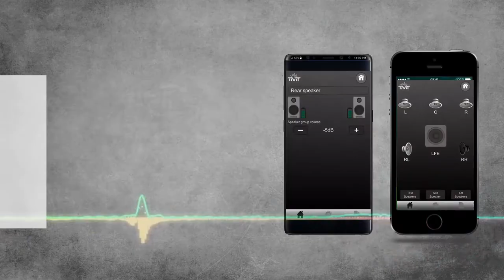【TMT聖誕家庭音響系列】為您帶來超級聖誕驚喜，半價推廣優惠！好快就到聖誕，諗到送咩禮物給您的家人同伴侶未呀？唔使煩惱！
《4+1.6》
全套原價：HKD 6,000.
優惠價：HKD 3,888.
只限50套
黑白兩色各25套
香港深圳同步發售手快有手慢冇。

前兩隻左右聲道效果加人聲喇叭
後兩隻左右聲道效果喇叭
一隻6.5吋前後X 2個重低音炮
一個訊號盒（發放訊號和接收信號）
~效果有如小型電影院~

(TMT AUDIO Payment Made Thro 2Checkout Platform)
7天内貨到你家，不包運費、到付、大约HKD150元、視乎位置而定、只作參考。

CHANNEL :                      5.1

ROOM SIZE :                   200-250 SQ FT

APPLICATIONS :             TV,PS4,XBOX,NETFLIX,BLURAY,MUSIC

MAIN/CENTRE :              2 x TMT ASTRO

REAR :                            2 x TMT ASTRO

SUBWOOFER :               TMT BASS 66

《6.2》
全套原價：HKD 10,000.
優惠價：HKD 5,999.

前兩隻左右聲道5.25吋中低音喇叭+1吋高音及5.25吋低音炮效果喇叭
中置兩隻左右人聲效果喇叭
~分析力、震撼力十足，音場平均分布每一角落~

7天内貨到你家，不包運費、到付、大约HKD150元、視乎位置而定、只作參考。

CHANNEL :                     5.2

ROOM SIZE :                  250-300 SQ FT

APPLICATIONS :            TV,PS4,XBOX,NETFLIX,BLURAY,MUSIC

MAIN/SUBWOOFER :     2 x TMT TOWER

CENTRE :                       2 x TMT ASTRO

【TMT聖誕家庭音響系列】
好快就到聖誕，諗到送咩禮物給您的家人同伴侶未呀？唔使煩惱！
TMT將會為您帶來超級聖誕驚喜，半價推廣優惠！

現在只要讚好本 POST及分享本 POST在您的生活圈內，即可符合條件以半價優惠攞走以上一款「真無線還迴立體聲5.1家庭音響組合」。

完成以下幾個簡單步驟即可參加:

1. 「讚好」本 POST
2. 分享本 POST 在你/妳的生活圈內
3.按連結:
付款確認.

限定優惠日期為2018年12月15日-2018年12月24日
數量有限，售完即止。
因每款只限50套-黑白色各25套作優惠，要快手勿錯過。
每款選擇顏色以先到先得，如名額已滿，就要以正價購買。

小貼士：如果想擁有一個真正還迴立體聲的體驗，仲要咁超值，機會唔多！荷包許可的話，帶他返屋企啦，絕對唔會後悔。